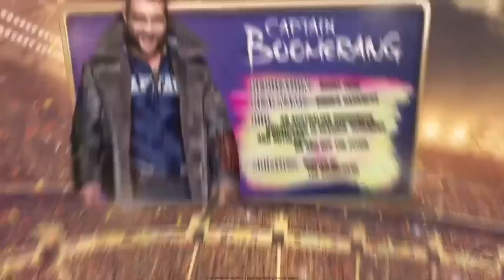SUICIDE SQUAD - The Task Force X (2016)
Suicide Squad Promo Trailer Football EM 2016 - DC Superhero Movie HD (Official Trailer)

German Deutsch Kinostart: 18 August
US-Release: August 5
Genre: Action, Superheroes
Cast: Will Smith, Margot Robbie, Cara Delevingne, Jared Leto

A secret government agency recruits imprisoned supervillains to execute dangerous black ops missions in exchange for clemency.

Suicide Squad Official Promo Clip